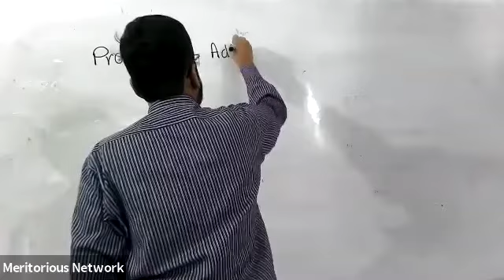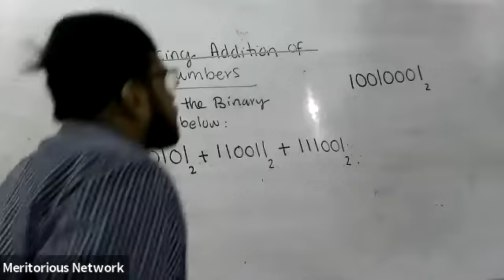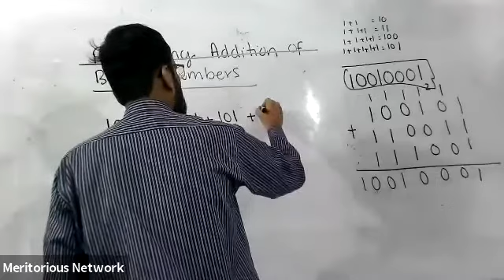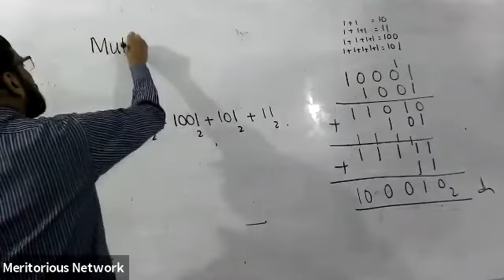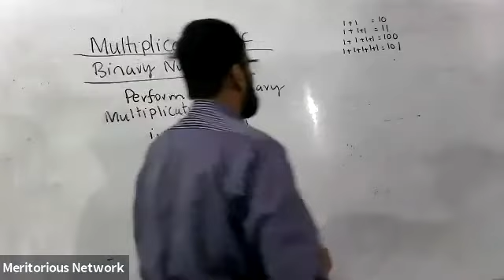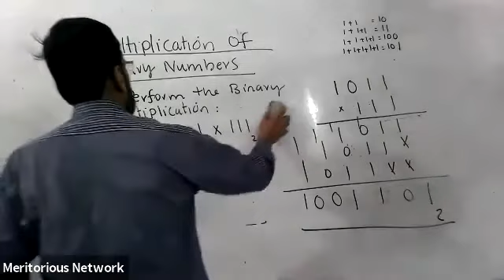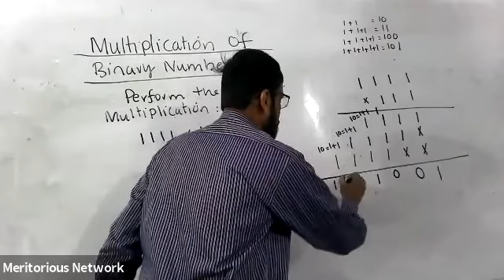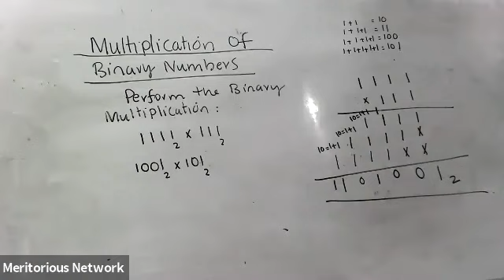XI BUSINESS MATHS: Binary Numbers(Practicing of Addition of Binary Numbers Start of Multiplication)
XI BUSINESS MATHS: Binary Numbers(Practicing of Addition of Binary Numbers Start of Multiplication of Binary Numbers)GMT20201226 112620